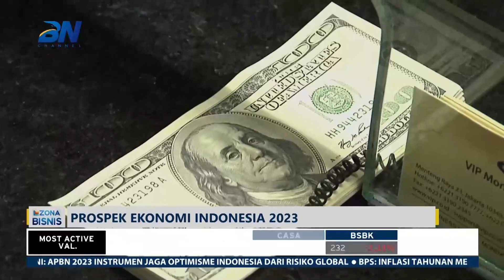Presiden Kembali Ingatkan Para Menteri soal Prospek Ekonomi Indonesia 2023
Presiden Joko Widodo kembali mengingatkan para menteri dan kepala daerah untuk mengawal belanja dan kebijakan agar ekonomi tetap tumbuh di tengah ketidakpastian global. Pengawalan diharapkan tetap fokus pada empat komponen utama pertumbuhan yakni konsumsi, belanja pemerintah, investasi dan ekspor.

Presiden berharap, kementerian dan para kepala daerah terus berkonsolidasi untuk menjaga inflasi mendorong konsumsi dan realisasi belanja modal dan sosial serta peningkatan investasi dan ekspor ke negara-negara yang memiliki permintaan yang sama besar seperti Tiongkok dan Amerika seperti India.

Sementara Menko Perekonomian Airlangga Hartarto menegaskan, pertumbuhan ekonomi Indonesia pada 2023 akan berbasis investasi. Karena fiskal relatif terbatas dengan defisit di bawah 3%. Menurut Airlangga, pemerintah saat ini sudah mengantongi komitmen investasi senilai USD30 miliar. Karena itu Airlangga optimistis target pertumbuhan 2023 pada kisaran 4 ,7 sampai 5,25% bisa dicapai.

Sementara terkait ketahanan pangan, pemerintah sudah menyiapkan pembiayaan berupa pinjaman berbunga rendah untuk Bulog dan IDFood dalam rangka menjaga cadangan pangan terutama beras. Hal ini sejalan dengan instruksi presiden agar harga beras tidak naik hanya gara-gara spekulasi pedagang akibat kurangnya cadangan beras pemerintah.